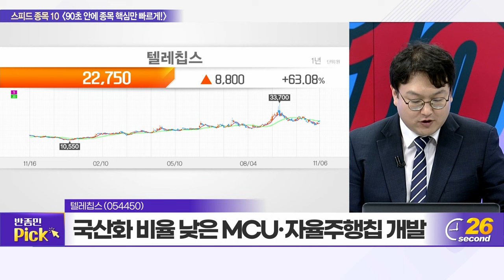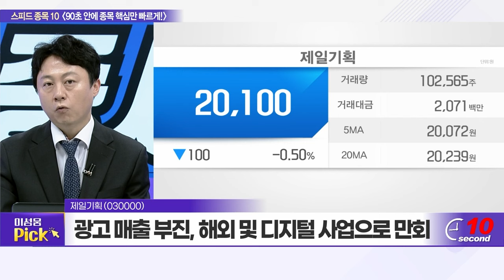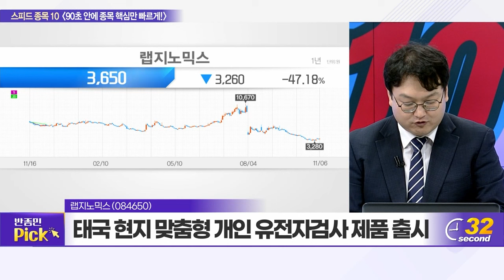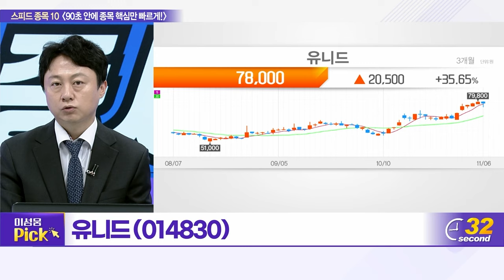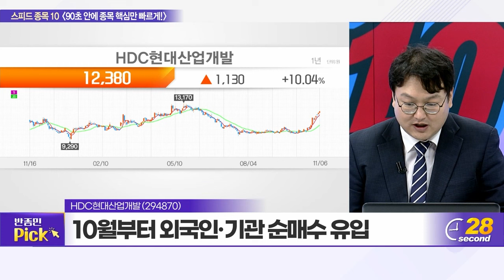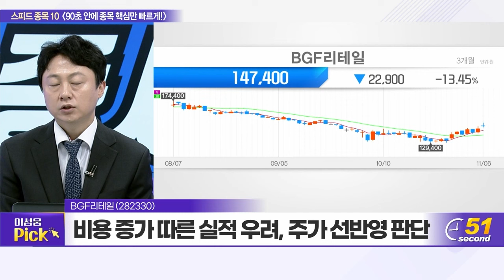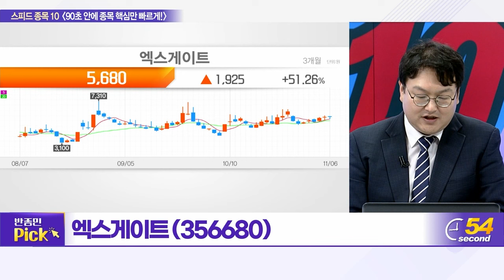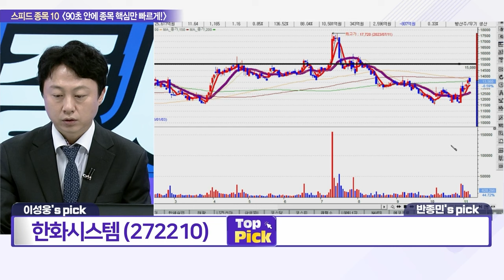한화시스템, 제이시스메디칼, 한국단자, 텔레칩스, 제일기획, 랩지노믹스, 유니드, HDC현대산업개발, BGF리테일, 엑스게이트_스피드 종목 10 (20231106)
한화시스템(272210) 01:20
제이시스메디칼(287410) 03:02
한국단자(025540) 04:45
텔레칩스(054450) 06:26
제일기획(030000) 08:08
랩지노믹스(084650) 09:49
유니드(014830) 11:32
HDC현대산업개발(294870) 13:12
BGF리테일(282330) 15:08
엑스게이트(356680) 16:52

한화시스템(272210): 이성웅의 TOP PICK
-3분기 영업이익, 전년 대비 6,800% 급증 기록
-UAE향 ‘천궁Ⅱ’ 수출 사업 호조세
-저궤도 위성 사업 등 신사업 ‘긍정적’

엑스게이트(356680): 반종민의 TOP PICK
-10월 업계 최초 ‘퀀텀 VPN’ 기술 상용화 성공
-양자 암호 기반 VPN 사업추진 및 해외 진출 계획
-정부·기업, 양자 암호 및 사이버보안 관심 지속